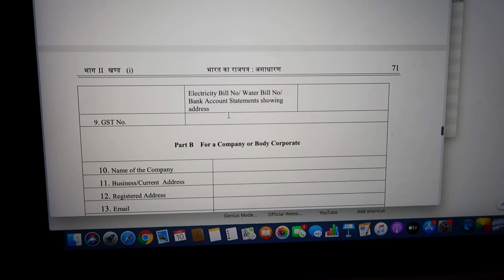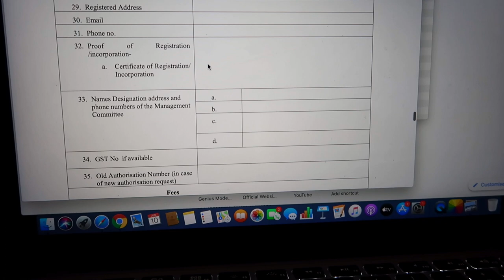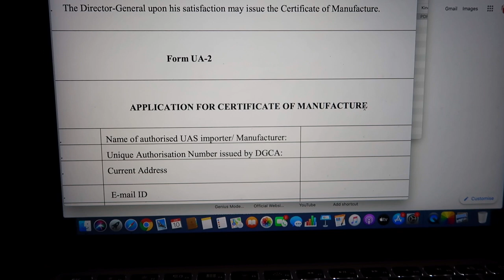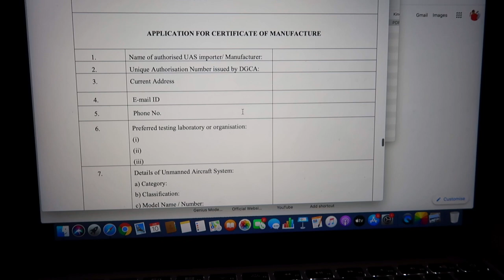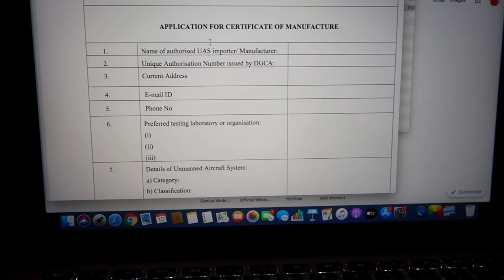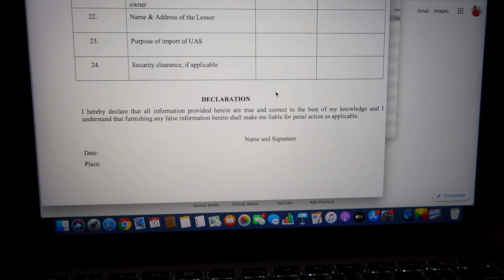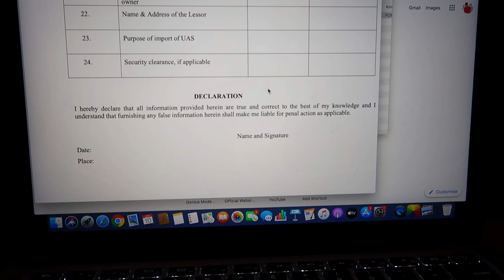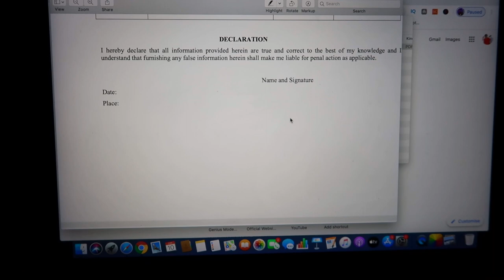Indian drone regulations 2020 draft Details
Microphones:
zoom h2n

Gimbal I use :